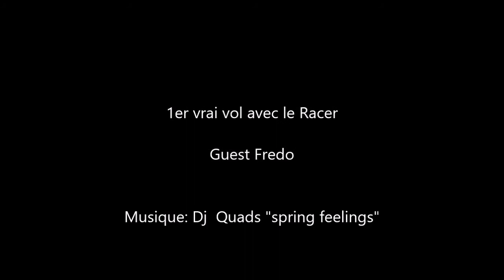Dori Racer first flight 2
Premier vrai test du racer.
Super sensations, un kiff.